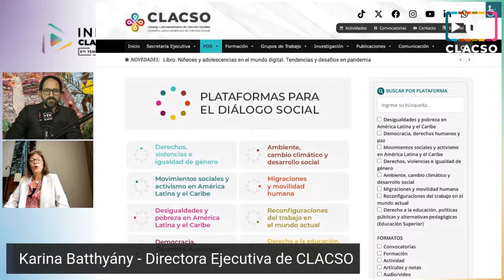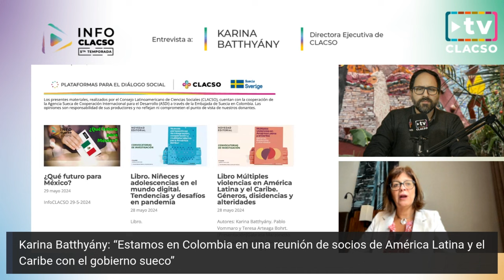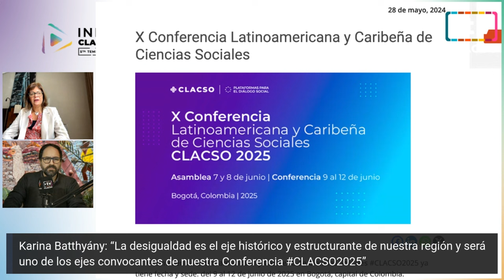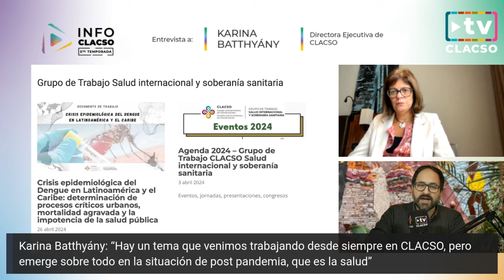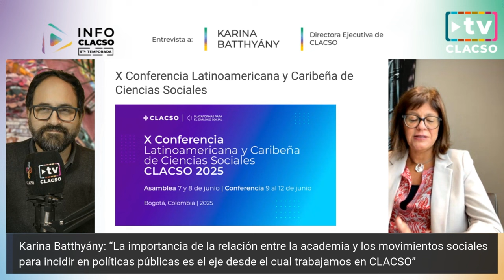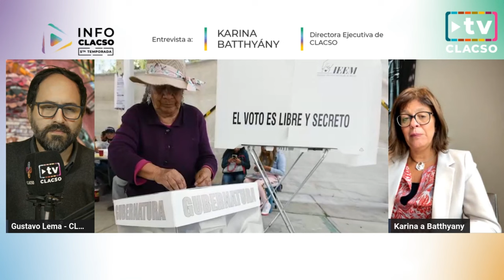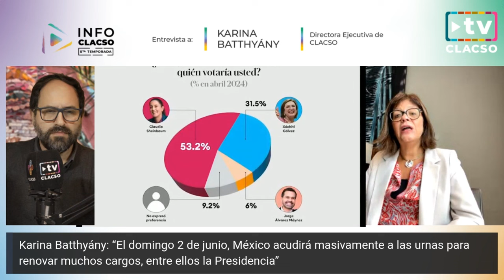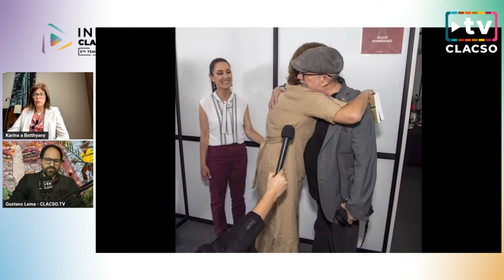Claudia Sheinbaum fue aclamada en CLACSO2022 al grito de “Presidenta, Presidenta”- Karina Batthyány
«Claudia Sheinbaum fue aclamada en CLACSO2022 al grito de “Presidenta, Presidenta”»

Columna de Karina Batthyány en InfoCLACSO del 29 de mayo de 2024.